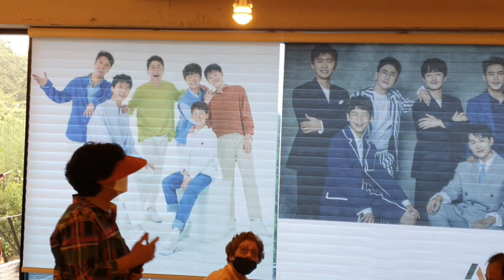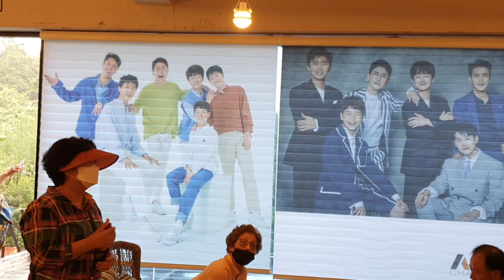정동원/ 카페 창가에 트롯형제 대형 블라인드 사진(임영웅.영탁.이찬원.장민호.김희재) ~우주총동원 팬들의 응원전~7월12일